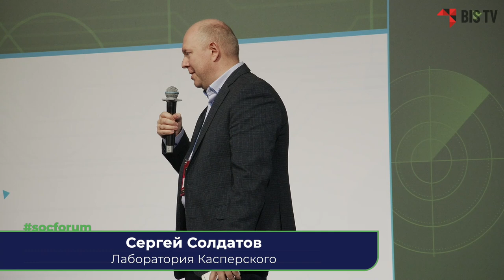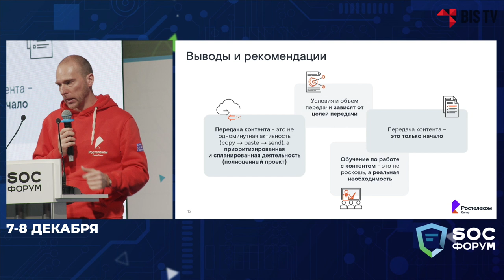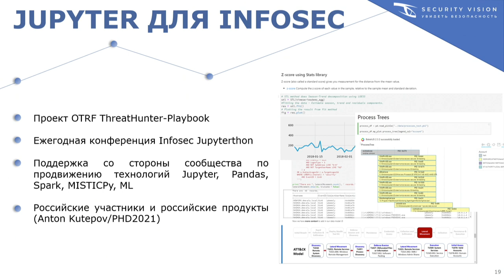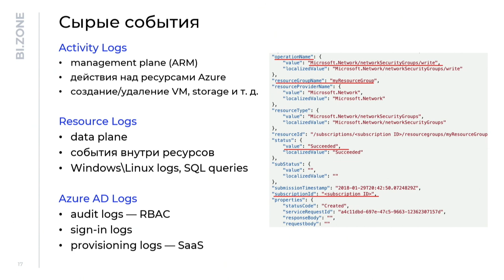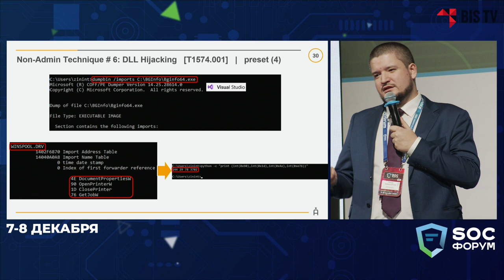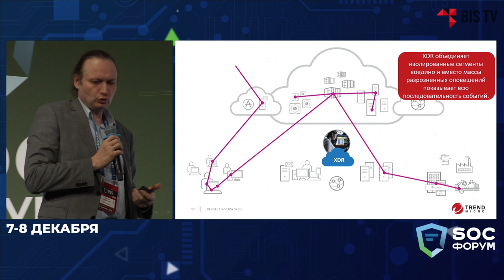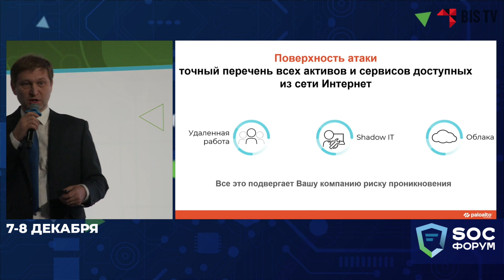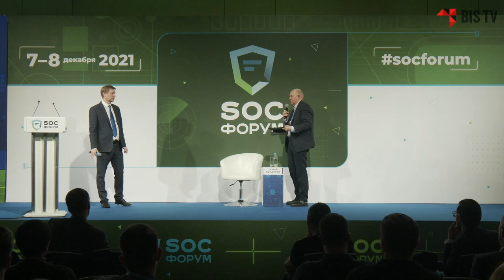SOC-Форум 2021 — Технический трек. Обнаружение сложных атак и инцидентов | BIS TV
Второй блок технических докладов на SOC-Форуме 2021 стал поводом обсудить подходы и технологии, которые помогают выявлять сложные атаки и инциденты информационной безопасности.

Во второй день SOC-Форума 2021 в Зале 2 проходили выступления Технического трека, вторая часть которого была посвящена практикам обнаружения сложных атак и инцидентов. Эксперты рассказали о технических нюансах передачи SIEM-контента, формировании общедоступной базы знаний о киберинцидентах и обнаружении атак в облачных инфраструктурах на примере Microsoft Azure. Кроме того, представители ИБ-компаний объяснили, как детектировать некоторые продвинутые техники, применяемые атакующей стороной, кому нужны решения класса EASM, а также чем могут быть полезны решения класса XDR и сервисы MDR.

Ведущий:
➢ Сергей Солдатов, руководитель SOC «Лаборатории Касперского»

Участники:
➢ Александр Кузнецов, руководитель группы архитектуры компании «Ростелеком-Солар»
➢ Данила Луцив, руководитель отдела развития Security Vision
➢ Вадим Хрыков, руководитель отдела реагирования на инциденты кибербезопасности BI.ZONE
➢ Тимур Зиннятуллин, директор Центра киберустойчивости Angara
➢ Михаил Кондрашин, Trend Micro
➢ Денис Батранков, консультант по новым стратегиям безопасности Palo Alto Networks

Выступления:
0:00 Технический трек. Обнаружение сложных атак и инцидентов
0:12 Александр Кузнецов: «Особенности передачи SIEM-контента. В Тулу со своим самоваром?»
17:05 Данила Луцив: «Краудсорсинг в кибербезопасности»
34:51 Вадим Хрыков: «Обнаружение атак в облачной инфраструктуре Microsoft Azure»
53:01 Тимур Зиннятуллин: «Emulate & Detect: Windows Persistence»
1:07:15 Михаил Кондрашин: «XDR — хайп или панацея?»
1:23:49 Денис Батранков: «Вы не можете защищать то, что вы не видите»

Все подробности, отчётные материалы, фотографии и записи трансляции публикуются на сайте